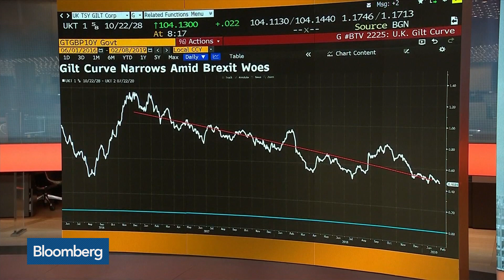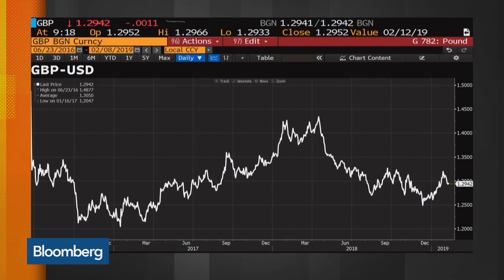Selling Pound Is Risky as Brexit Decision Nears, Says Carmignac Gestion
Feb.08 -- Sandra Crowl, member of the investment committee at Carmignac Gestion, discusses the outlook for gilts, the pound and U.K. stocks as the Brexit deadline nears. She speaks on "Bloomberg Markets: European Open."